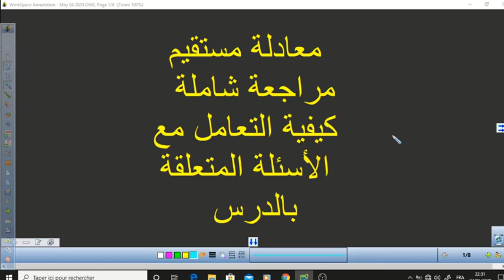(معادلة مستقيم (كيفية الاجابة على جميع الاسئلة المتعلقة بالدرس